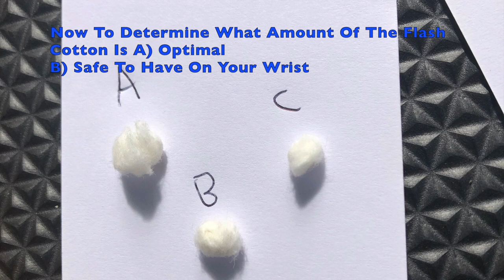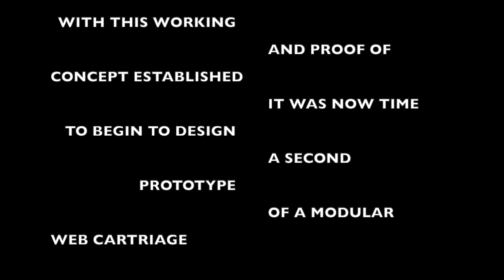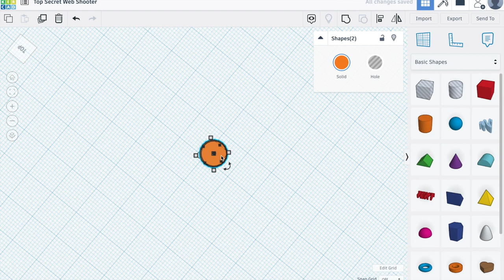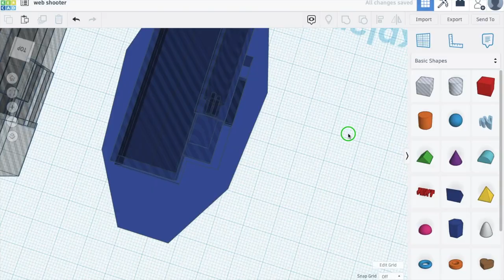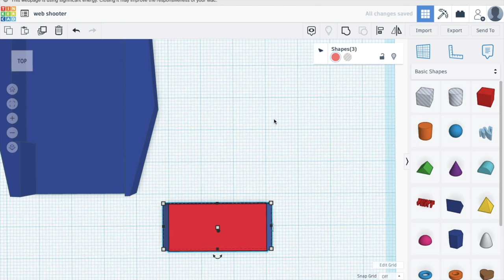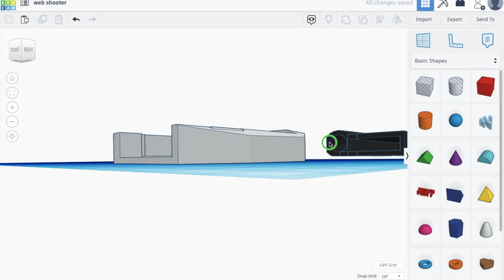Real Spider-Man Web Shooter HD 1080p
In this video you see the creation of a real Spider-Man Web shooter, with modular web cartridges, start to finish.